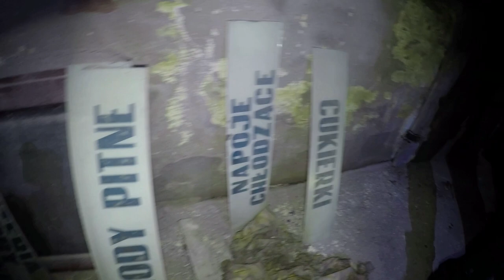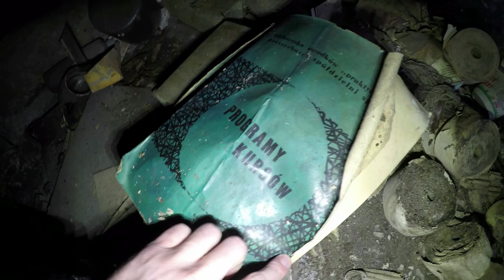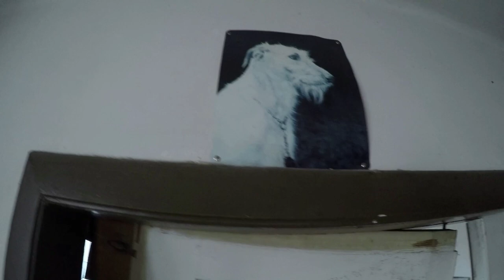Zapomniany biurowiec PSS Społem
Budynek należący kiedyś do Powszechnej Spółdzielni Spożywców " Społem" Nie był to jeden z bardzo wielu sklepów. Prawdopodobnie były tu biura.